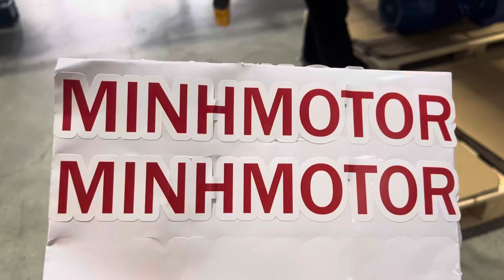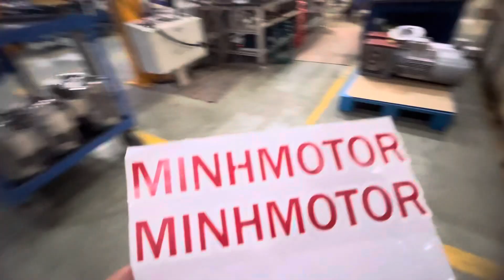Motor Nord giảm tốc trục ra thẳng, chính hãng Đức 090146163 MINHMOTOR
Motor Nord giảm tốc trục ra thẳng tải nặng, chính hãng Đức